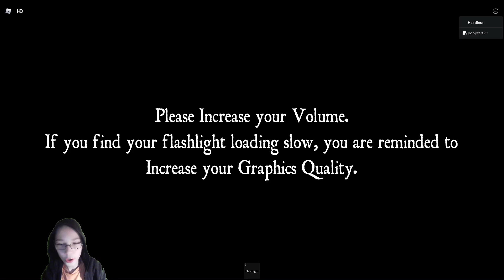*OMG* DONT PLAY ROBLOX ASYLUM AT 3AM *HEART ATTACK* (PART 1)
o  em gi guys its monstart aaaa